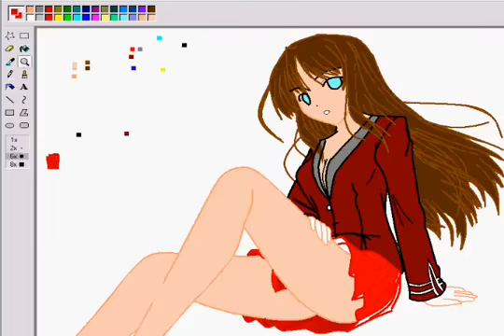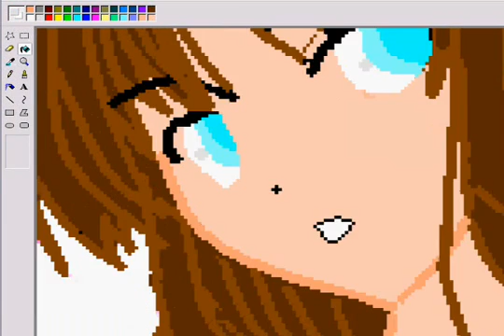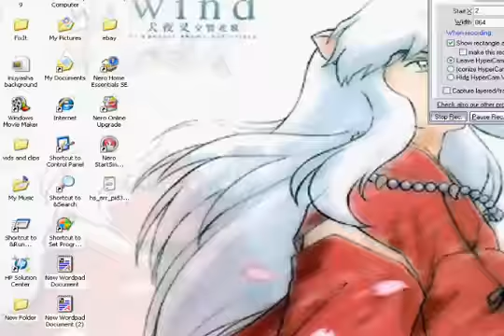ring master girl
ring master top and dragon skirt

sorry i forgot to vid the drawing i remmebered while coloring so enjoy what i have :)